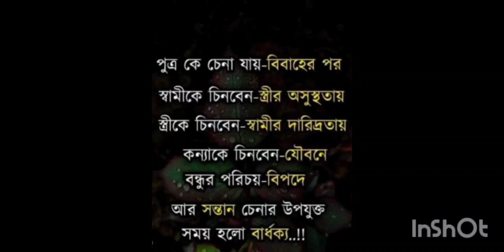January 24, 2024